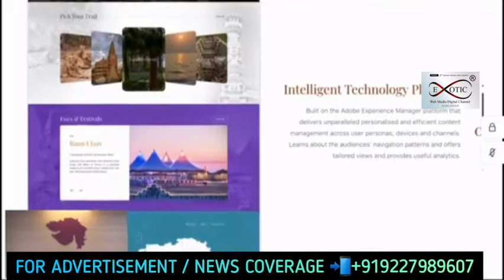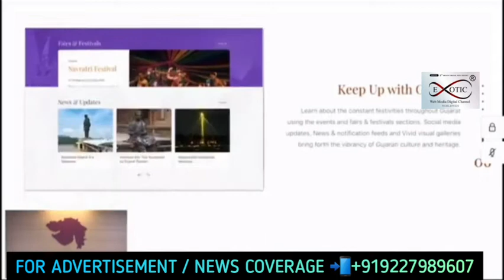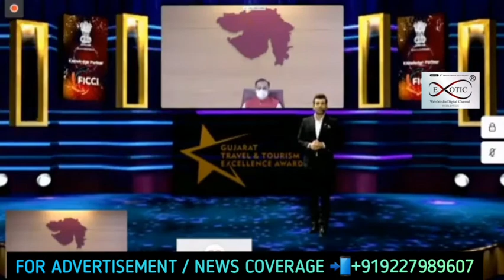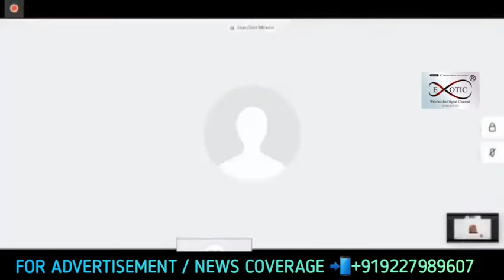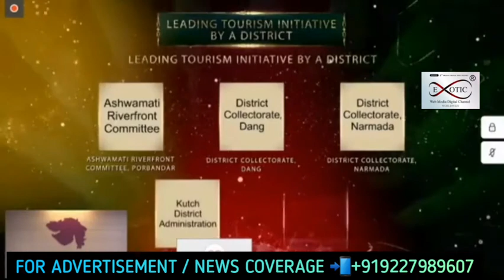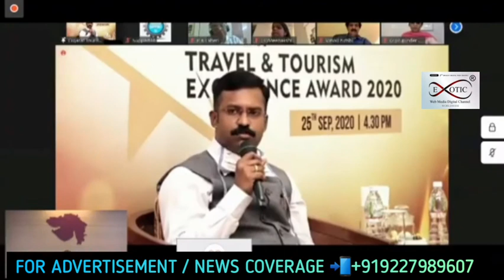GUJARAT TRAVEL AND TOURISM EXCELLENCE AWARD 2020